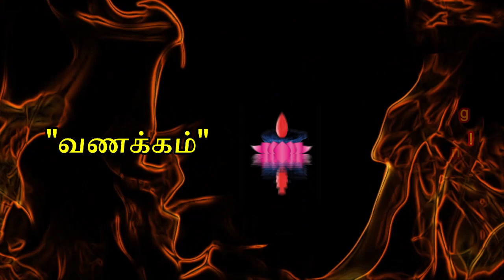S9E05 | சித்தர்கள் வயதையும் அவர்கள் வாழ்ந்த காலத்தையும் தெரிந்து கொள்ளலாமா?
''அருட்பெருஞ்சோதி அருட்பெருஞ்சோதி
தனிப்பெரும் கருணை அருட்பெருஞ்சோதி''

ஆன்மிகம் பற்றிய வேத விளக்கம்!

கேள்வி பதில் - தொடர் 09.

பகுதி 05 - சித்தர்கள் வயதையும் அவர்கள் வாழ்ந்த காலத்தையும் தெரிந்து கொள்ளலாமா?

வேதங்களின் அடிப்படையில் தமிழில் அமைந்துள்ள அறநூல்களில் இருந்து, உங்கள் கேள்விகளுக்கு பாண்டிச்சேரியை சேர்ந்த, ஞானாசிரியர்- ஞானக்கனல், பா.கமலக்கண்ணன் பதில் அளிக்கிறார்.

இந்த தொடரில், பெரியவர்களின் அறநூல்களில் இருந்து கேட்கப்படும் கேள்விகளுக்கு வழங்கப்படும் பதில்களை தொடர் வீடியோக்களாக ஆன்மிக நேயர்களுக்காக பதிவுசெய்யப்பட்டுள்ளது.

அவற்றை பார்வை இட்ட பின்னர், உங்கள் தரமான கருத்துக்களும் விமர்சனங்களும் எதிர்பார்க்கிறோம்.
உங்கள் கருத்து மற்றவர்கள் மனங்கள் நோகா வண்ணம், நமது எல்லோரது முன்னேற்றத்துக்காக அமையட்டும்.
அத்துடன் உங்கள் ஆன்மிக கேள்விகளை எங்கள் மின்னஞ்சல் முகவரிக்கு அனுப்பிவைத்தால், எதிர் காலத்தில் பதில் அளிக்கப்படும்.

ஏனைய மக்களும் பயனடைய உங்கள் நண்பர்களுடனும் பகிர்ந்து கொள்ளவும்.

நன்றிகள்!!!

English
''Arutperunjothi Arutperunjothi,
Absolute mercy Arutperunjothi "

Questions & Answers Series 06 about Sivagnanapotham.

The question-and-answer series are recorded for spiritual listeners.

Author and Spiritual Guru, Gnanakanal Mr. B. Kamalakkannan's vedic explanations to your spiritual questions based on the Aranul's in Tamil transcript from vedic Scriptures.

Please leave your comments after viewing this video. Do not hesitate to send your spiritual questions to us.